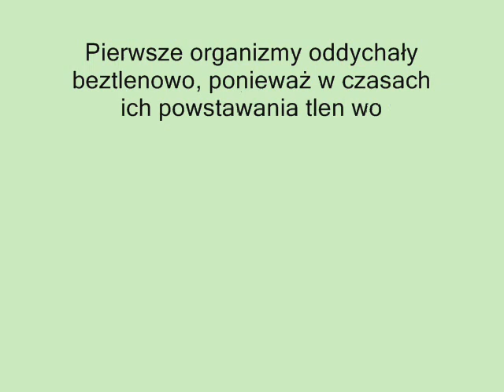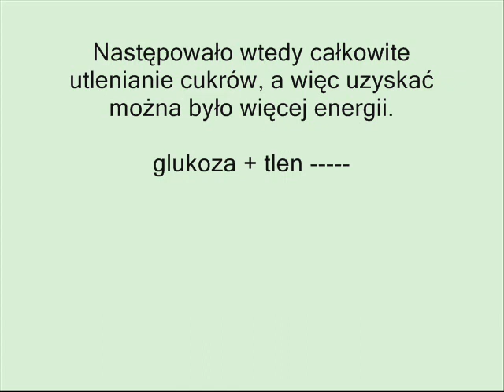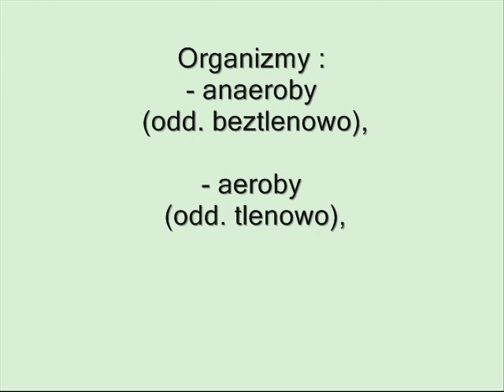Oddychanie prokariotow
Bardzo sympatyczna prezentacja oddychania bakterii:
-beztlenowego - anaeroby,
-tlenowego - aeroby,

Tradycyjnie obrazki wyszly spod mojego piorka, tresc na podstawie podrecznika biologii, poziom liceum biologii rozszerzonej.

Muzyka: Jason Mraz - Life is wonderful.

Milej nauki i ogladania!